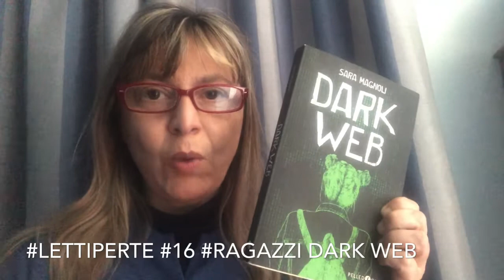Lettiperte #16 ragazzi Dark web